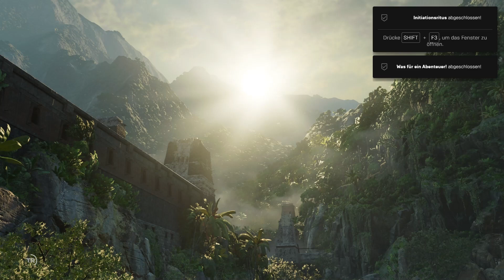Shadow of The Tomb Raider part #015 Licht der Sonne [Finale]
Shadow of The Tomb Raider part #015 Licht der Sonne in diesem part werden wir die letzte story mission des spieles machen in der wir den kult besiegen und die sonne wiederherstellen müssen